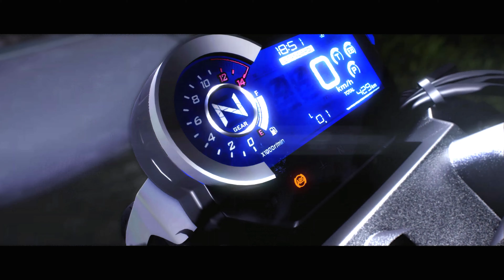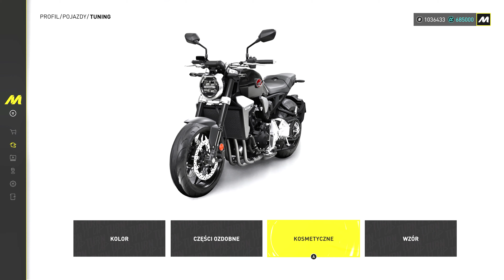THE CREW MOTORFEST PL #8 - MOTOCYKLOWA PLAYLISTA 😍 NAJLEPSZA GRA MOTOCYKLOWA Z OTWARTYM ŚWIATEM!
Zapraszam na ósmy odcinek serii zagrajmy w The Crew: Motorfest PL czy jak kto woli Let's Play z The Crew: Motorfest PL. Odcinków spodziewajcie się codziennie na kanale!

Gra swoją premierę ma 14 września 2023 roku na PC, Xbox Series X i PS5. Od 11 września będzie można grać w pełną wersję posiadając wersje Ultimate!

Spis treści:

0:00 - Zabawy Yahama 450Z i Kawasaki Ninja H2 w The Crew: Motorfest PL
1:54 - Rozpoczęcie Playlisty BIKE LOVERS Love w The Crew: Motorfest PL
3:14 - Kawasaki Ninja H2 gameplay The Crew: Motorfest
4:52 - Wyścig GP GLORY motocyklem KTM RC16 Red Bull Team
9:54 - Zakup stroju motocyklowego w The Crew: Motorfest PL
10:42 - Wyścig Riveround Rumble motocyklem Ducati Hypermotard
14:31 - Wyścig Haleiwa Heyday motocyklem Honda CB1000R NEO SPORTS CAFE
17:42 - Wyścig motocrossowy crossem KTM 450 EXC Red Bull Edition
21:17 - Wyścig Roadie Rumble motocyklem Harley-Davidson IRON 883
26:18 - Wyścig Hectic Hanauma motocyklem Suzuki GSX-RR
28:56 - Wyścig Midnight Magic motocyklem Ducati Panigale R
31:23 - Wyścig finałowy Playlisty BIKE LOVERS crossem Suzuki RM-Z450
34:54 - Nagroda za ukończenie Playlisty BIKE LOVERS Love w The Crew: Motorfest PL
36:07 - Gameplay i tuning Honda CB1000R NEO SPORTS CAFE w The Crew: Motorfest PL

Materiał stanowi:
- polski gameplay z The Crew 3: Motorfest
- polski let's play z The Crew 3: Motorfest
- zagrajmy w The Crew 3: Motorfest
- gameplay The Crew 3: Motorfest PL
- początek gry The Crew 3: Motorfest

Sprzęt na którym gram:

Stanowisko: F-GT ELITE + ELITE ES1 + ELITE FREESTANDING
Baza kierownicy: Fanatec Podium Racing Wheel F1
Manipulatory: Fanatec Clubsport V3
Skrzynia biegów: Fanatec Clubsport Shifter V1.5
Hamulec ręczny: Fanatec Handbrake V1.5
Monitor: BenQ EX3415R
Obręcze: Fanatec CSL Elite WRC / Fanatec Podium GT World Challenge / Fanatec Clubsport Drift / Fanatec BMW GT2 / Fanatec R300 / Fanatec Formula Black / OMP Corsica